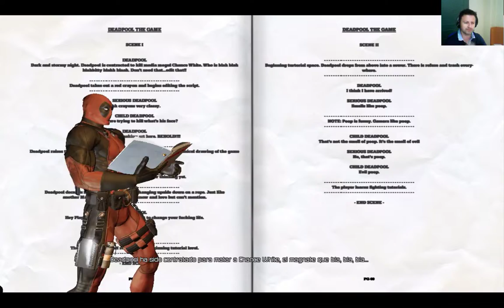GAMEPLAY CASTELLANO "DEAD POOL" PC - EN ZONA DE OCIO.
En esta ocasión testeamos el juego basado en la película de uno de los héroes de Marvel mas controvertidos "DEAD POOL".

Pondremos a prueba y evaluaremos a lo largo de este gameplay, tanto la jugabilidad como el guión o sus aspectos técnicos!.

Saludos compañer@s.